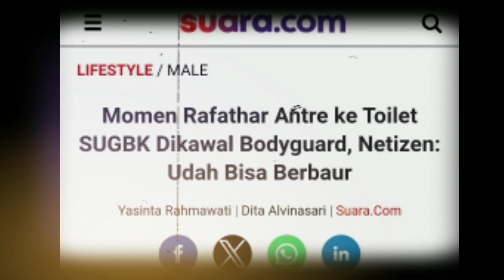Momen Rafathar Antre ke Toilet SUGBK Dikawal Bodyguard, Netizen: Udah Bisa Berbaur